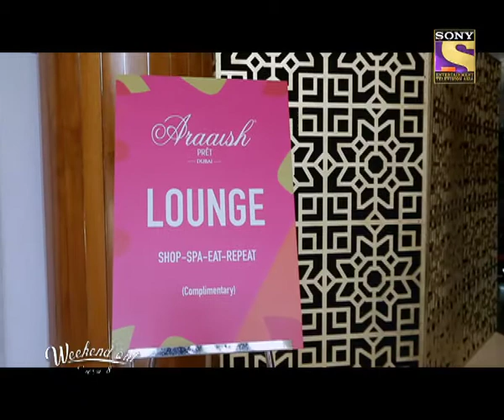Weekend Out - Season 8 - Episode 23 - Aaraish Pret